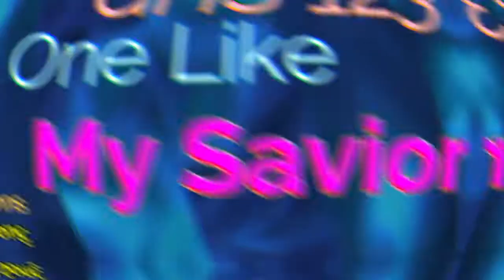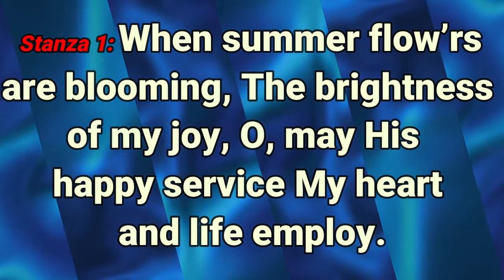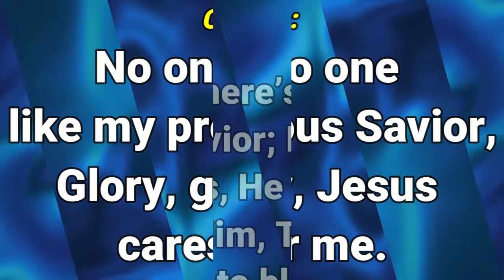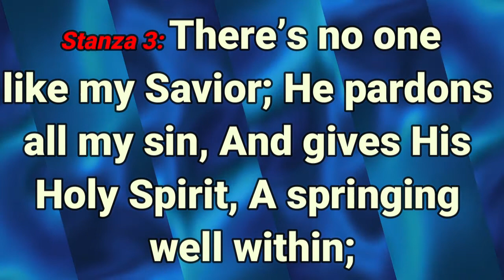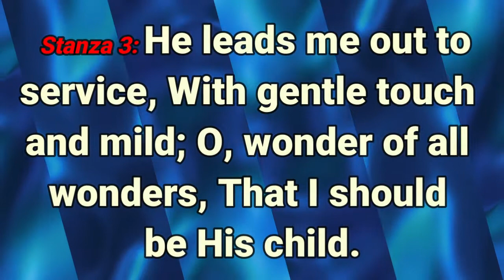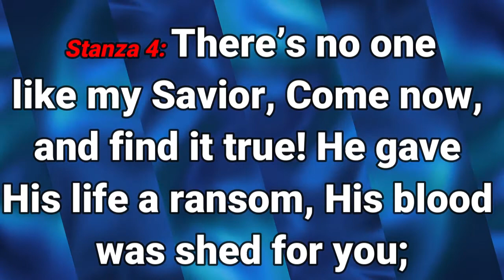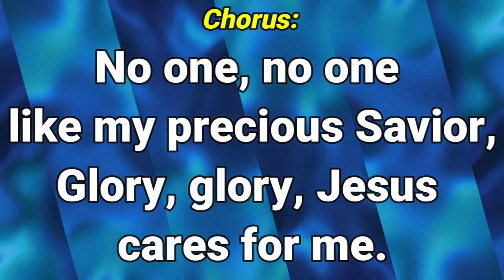GHS 123 No One Like My Savior